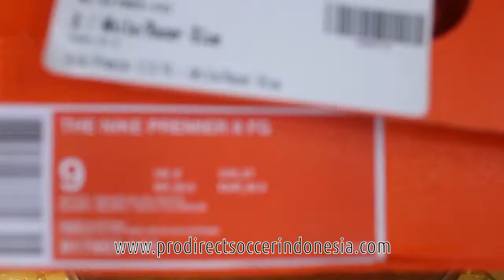Sepatu Bola Nike The Nike Premier II FG White Racer Blue 917803 141 Original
Kaskus : prodirectsoccer
Tokopedia : sepatufutsalpro
Bukalapak : sepatufutsale
Line : sepatufutsale

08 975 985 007 / Whatsapp rede
BBM D41C7016